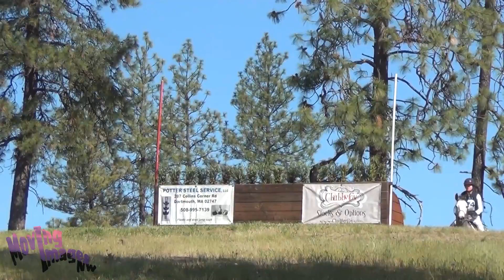Bobbie Smith Ede; Spokane Sport Horse Farm Spring Horse Trials; May 2019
Bobbie Smith Ede riding Justin Time in the Amateur Beginner Novice division
 at the Spokane Sport Horse Farm Spring Horse Trials, May 9-12, 2019.